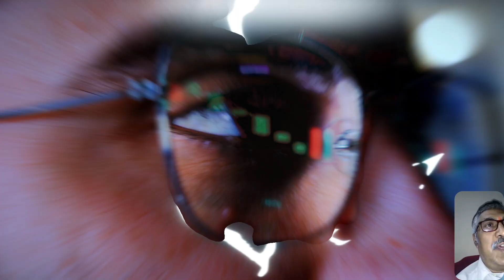Change: How It Shapes Our Lives and Fuels Growth | Adiraju Udaya Bhaskar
In today's video, I talk about Change in Human Life and how it plays a crucial role in shaping who we are. Change is inevitable, and it often brings challenges, but it's also a key driver of growth and transformation. I’ll explore how to embrace change, adapt to new situations, and use it as a powerful tool to achieve success and personal growth.

Join me as I share insights on how change can positively impact your life and why learning to adapt is essential for long-term happiness and fulfillment.

I am Adiraju Udaya Bhaskar, a motivational speaker, teacher, and author of 50 books. On my channel, Adiraju Paths, I offer motivational advice and life lessons to help you navigate life's changes and challenges.